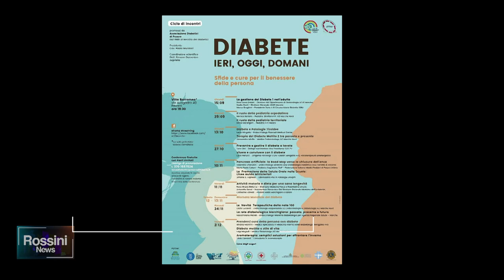"DIABETE IERI, OGGI E DOMANI": IL 13 OTTOBRE TERZO INCONTRO A VILLA AVOGADRO